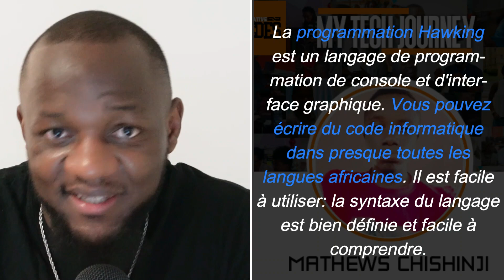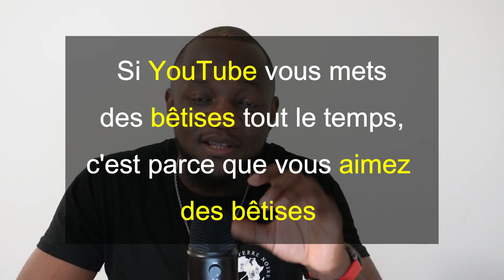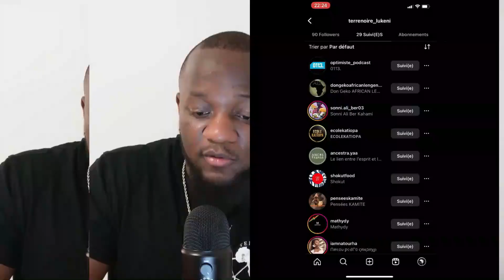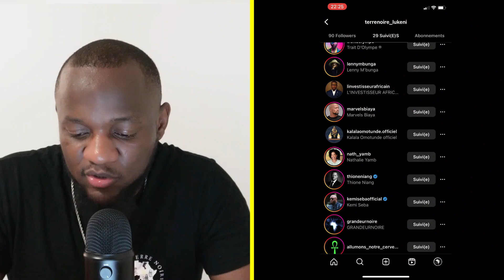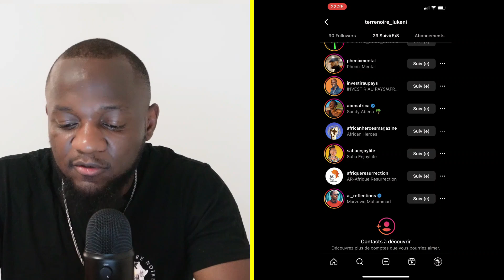Voici pourquoi l'Afrique est dernière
Très souvent avant même de parler de sujet économique ou politique, il est necessaire de premièrement parler de la mentalité.
Pour que l'Afrique soit capable de se relever il faut une mentalité positive et de guerrier. On se demande parfois pourquoi certains n'ont que des discours négatifs dans leurs bouches. cela résonne de génération en generation et après on a l'impression que c'est quelque chose de normale.

Dans cette vidéo nous abordons ce sujet en état comme d'habitude tranchant sur ceux là qui ont cette manière de penser.

bon visionnage !